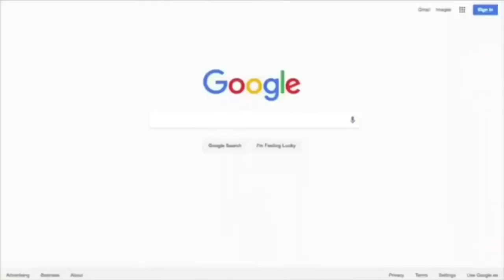Warframe: Things that should have been discussed at Tenncon but were not (Discussion)